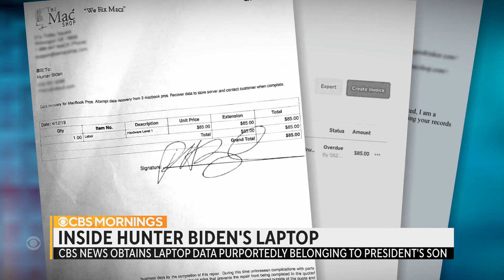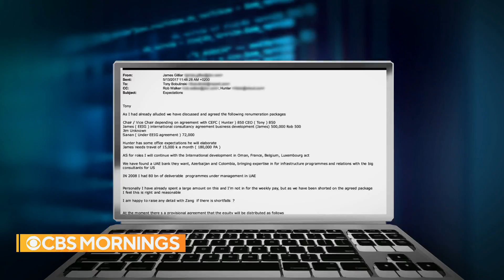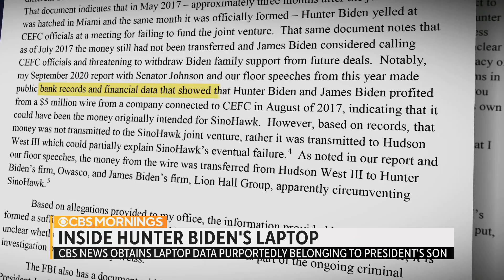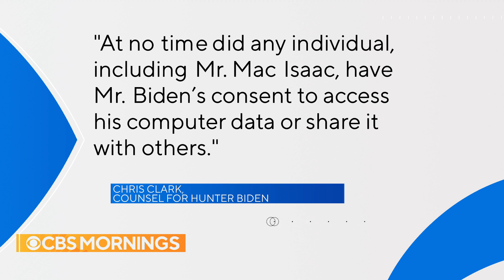Copy of Hunter Biden laptop data appears genuine, independent experts find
House Republicans say one of their top investigative priorities is the Biden family businesses, and Hunter Biden's purported laptop could be crucial to those investigations. CBS News commissioned an independent forensic review of what is believed to be Hunter Biden's laptop data. Catherine Herridge reports.